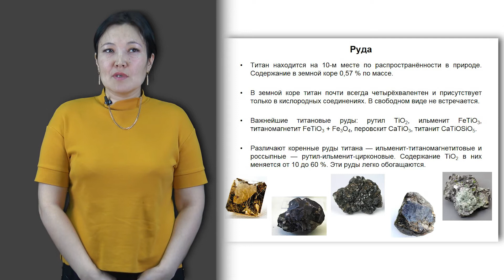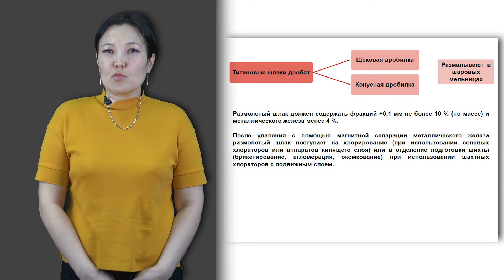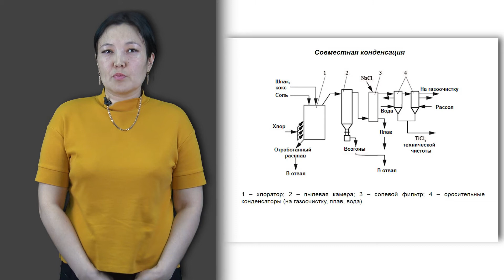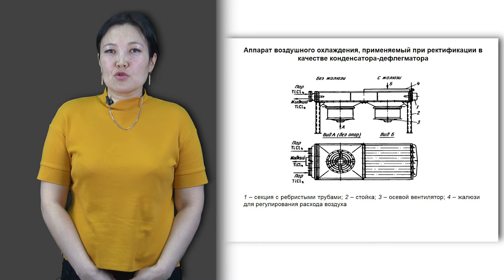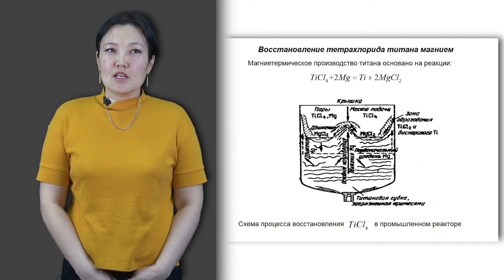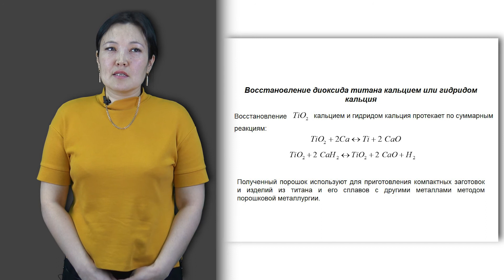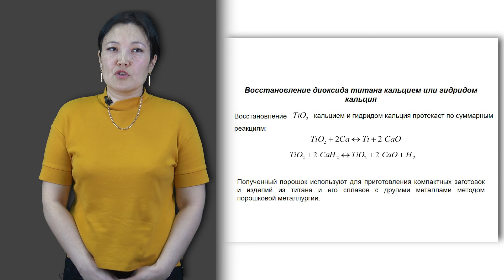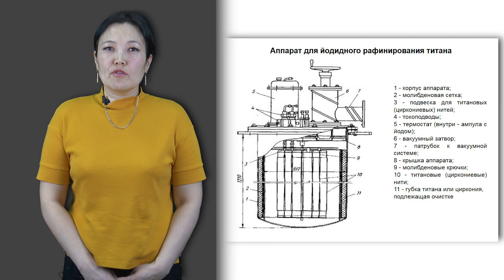Абдулина С. лекция №9 Металлургия титана